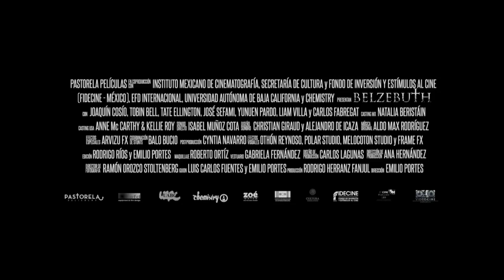Belzebuth - Official Trailer HD Subtitulado